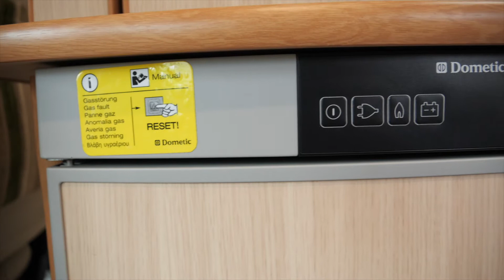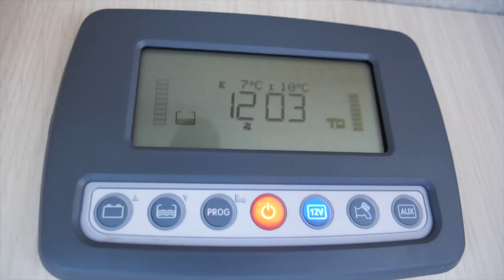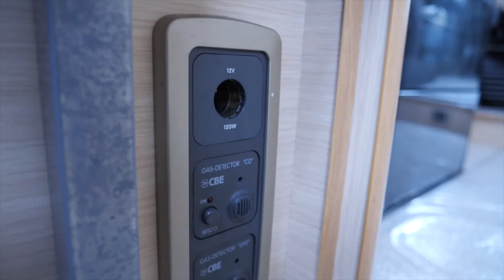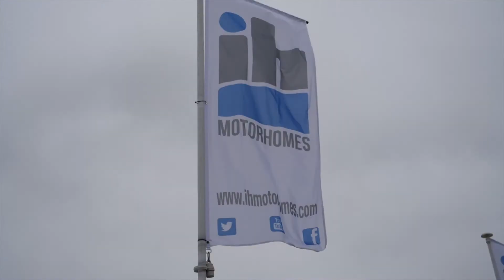IH N-600RL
Beautifully presented in a classic Beautifully presented in a classic IH colour scheme this stunning van has a great specification, low mileage and is in excellent condition!

Exterior Features

•Alloy Wheels
•Awning
•Electric Step
•External BBQ Point
•Reversing Sensors
•Solar Panel
•Tow Bar
•Garage Storage
•Twin Reversing Camera
•Alarm
•SOG Vent
•Day Running Lights - LED
Interior Features

•Cruise Control
•Swivel Cab Seats
•Monozone Automatic Climate Control
•Combined Shower & Toilet
•Half Leather Upholstery
•LED Lighting
•Rear Speakers
•Removable Carpets
•Blinds & Flyscreens
•Grill
•Oven
•3 Gas Burner 1 Electric Hob
•TV
•Remis Front Window & Side Window Blinds
•Sat Nav
IH colour scheme this stunning van has a great specification, low mileage and is in excellent condition!

Exterior Features

•Alloy Wheels
•Awning
•Electric Step
•External BBQ Point
•Reversing Sensors
•Solar Panel
•Tow Bar
•Garage Storage
•Twin Reversing Camera
•Alarm
•SOG Vent
Interior Features

•Cruise Control
•Swivel Cab Seats
•Combined Shower & Toilet
•Half Leather Upholstery
•LED Lighting
•Rear Speakers
•Removable Carpets
•Blinds & Flyscreens
•Grill
•Oven
•3 Gas Burner 1 Electric Hob
•TV